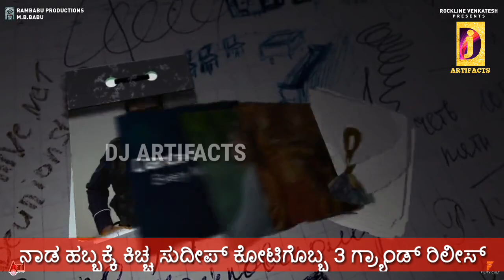ಕಿಚ್ಚನ ಕೋಟಿಗೊಬ್ಬ ಕ್ರೇಜ್ ಜೋರಾಗಿದೆ | ಬರೋಬ್ಬರಿ ನೂರಿಪ್ಪತ್ತು ಕಟೌಟ್ ಗಳಲ್ಲಿ ಸುದೀಪ್ | Kiccha Sudeep | K3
ಕಿಚ್ಚನ ಕೋಟಿಗೊಬ್ಬ ಕ್ರೇಜ್ ಜೋರಾಗಿದೆ |
ಬರೋಬ್ಬರಿ ನೂರಿಪ್ಪತ್ತು ಕಟೌಟ್ ಗಳಲ್ಲಿ ಸುದೀಪ್ | Kiccha Sudeep